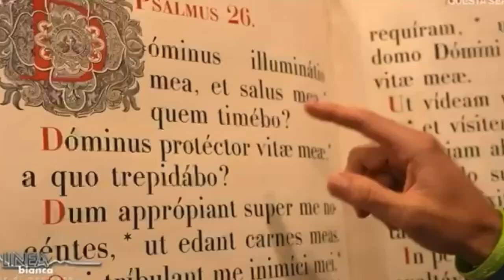La Corsa degli Zingari a Linea Bianca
La Corsa degli Zingari raccontata dal programma Rai, Linea Bianca